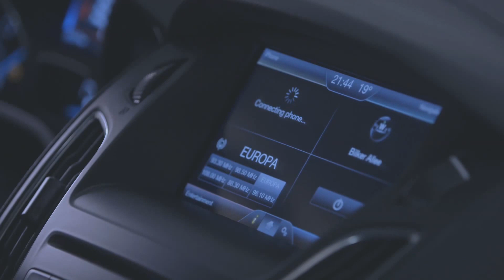Nuova Ford Focus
Ford Focus è più lunga di 21 millimetri rispetto alla versione precedente (4,358 metri) e con il passo aumentato a 2,648 metri. Si propone con un frontale originale, un profilo sinuoso e una linea di cintura ascendente per un carattere sportivo ed elegante. L'ambiente del posto di guida è ispirato ad una cabina di pilotaggio e si sposa con il massimo comfort. I sistemi di assistenza alla guida, mai così numerosi su una Ford e soprattutto su una vettura di segmento C, includono Active City Stop (sotto i 15 orari evita gli impatti, da 15 a 30 li attenua), Driver Alert (avverte il conducente stanco), Lane Departure Alert/Lane Keeping Aid (riporta l'auto in carreggiata), Active Park Assist e Traffic Sign Recognition (riporta sul cruscotto i limiti di velocità e di divieti di sorpasso). Di serie anche Torque Vectoring Control e deflettori anteriori dei radiatori a regolazione automatica per migliorare consumi e aerodinamica. Disponibile anche in versione elettrica con un'autonomia di 162 km ed un tempo di ricarica di 4 ore in modalità veloce da colonnina e di 11 ore da rete domestica.